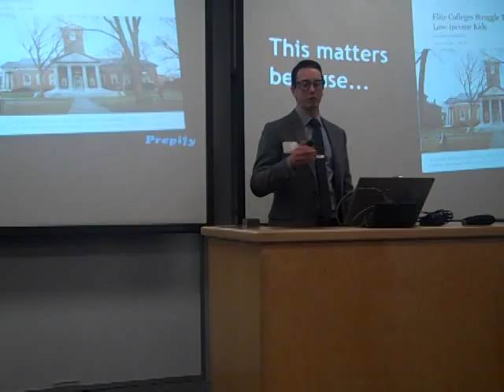UT's Business School Hosts UM at SXSW